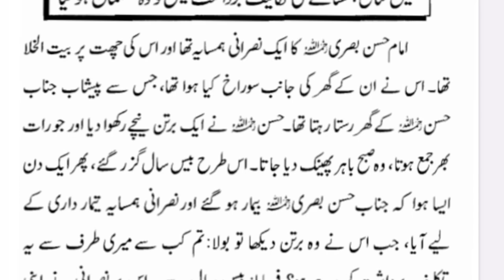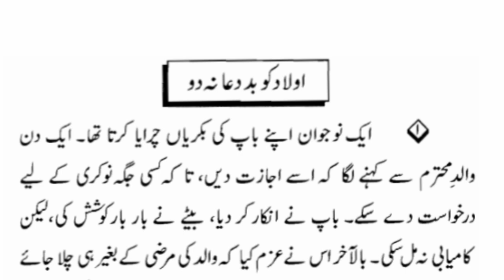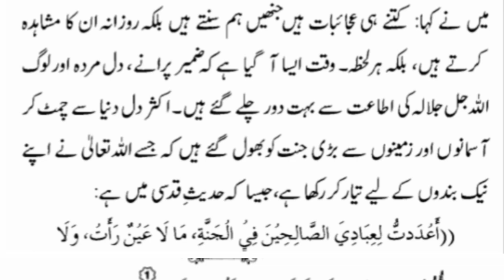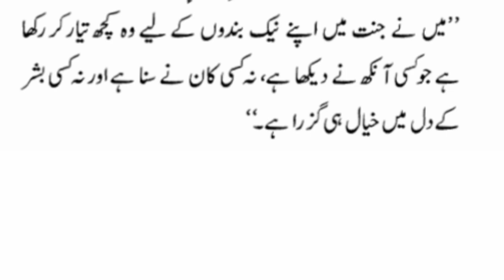hazrat basri or ek nasrani ka waqia | Islamic videos | Maa ky waqyat | Emotional waqyat